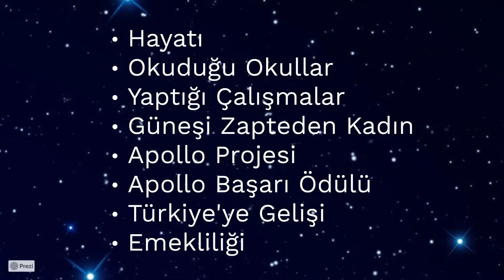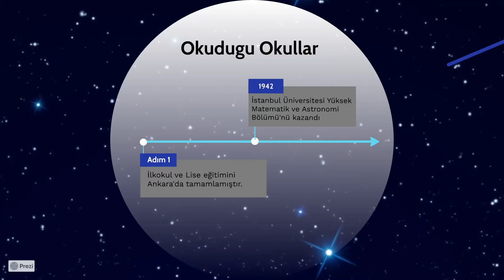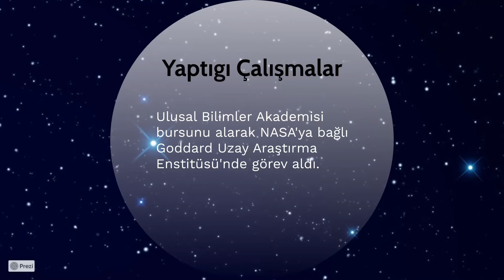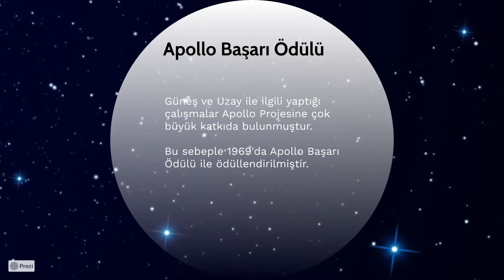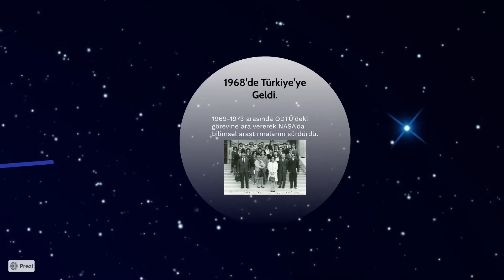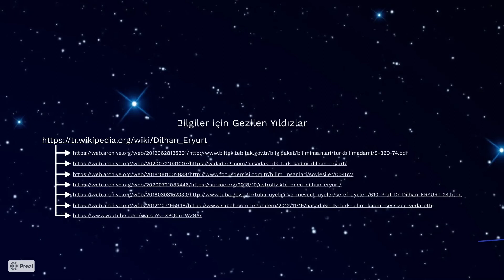Dilhan Eryurt Kimdir?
Araştırma Teknikleri ve Seminer.